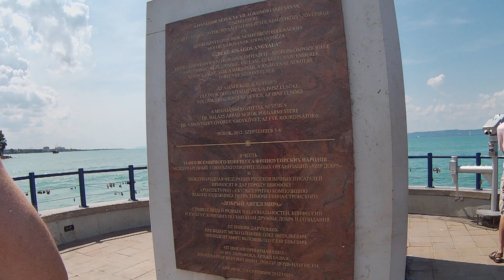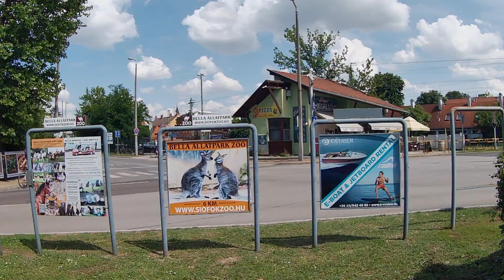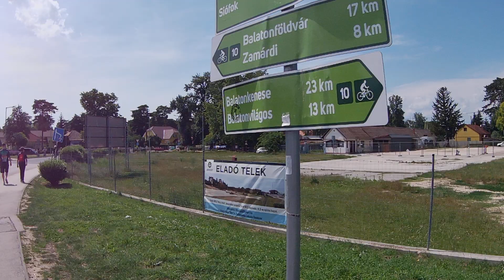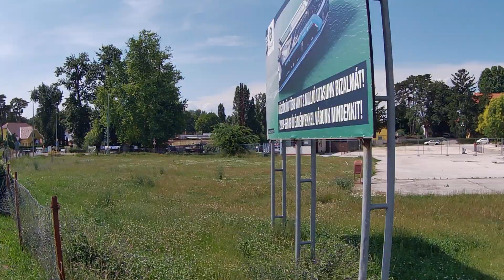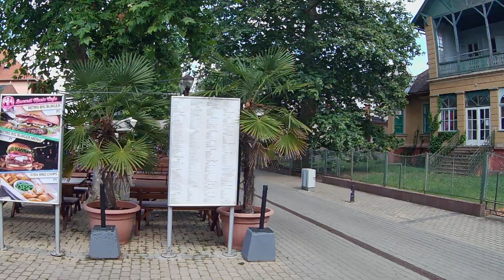Siófok, Lake Balaton, Hungary - Walking tour - June 2024 - WalkinGo Travel